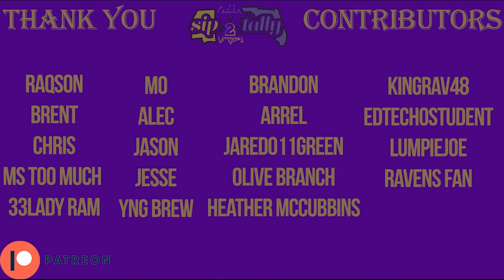Bateman || Is he WR #1? Was it the Rain?